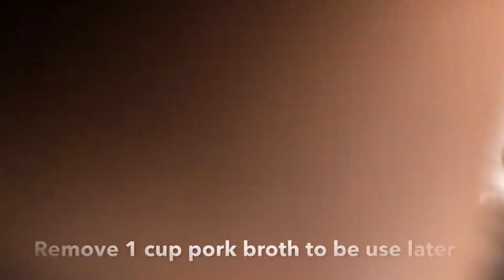ADOBONG SITAW#adobo#sitaw#baboy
Today’s video is gagawa tayo or magluluto tayo ng adobong sitaw ! A filipino dish with pork and long beans simmered with soysauce!

NOTE: THIS VIDEO IS ONLY FOR EDUCATIONAL AND INFORMATIVE PURPOSES ONLY!